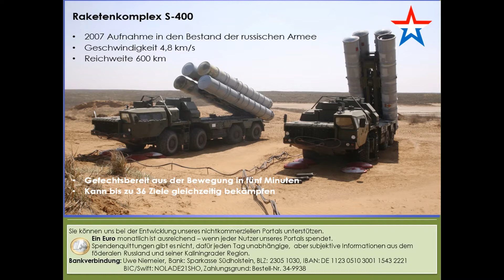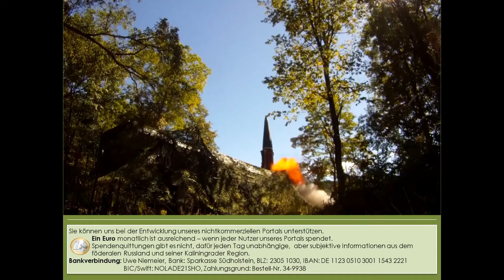Putin zeigt sich als Koran Kundiger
Anscheinend vor dem Hintergrund aktueller Ereignisse im arabischen Raum zitierte Putin den Koran und schlug vor, dass Saudi-Arabien russische Raketen kaufen könnte.

Uwe Niemeier
Bank: Sparkasse Südholstein
BLZ: 23051030
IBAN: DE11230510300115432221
BIC/Swift: NOLADE21SHO
Zahlungsgrund: Kaliningrad-Domizil-Infokanal